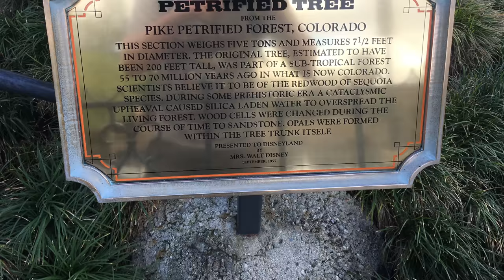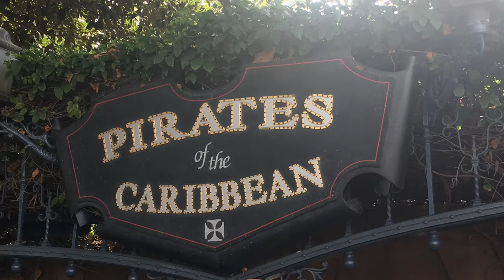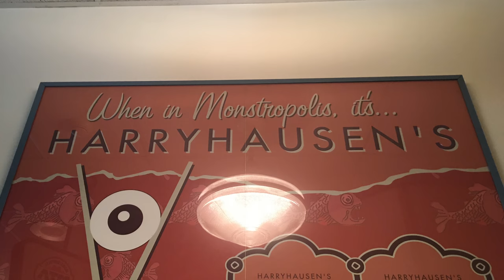Disneyland Area Music | Main Street USA | Married Life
Relaxing Disneyland Main Street USA music with an arrangement of photos to go with it!

Disneyland Resort Official Album

Photos by Rat-Rod Disneyland Resort 2018